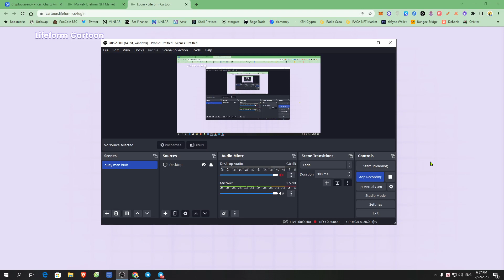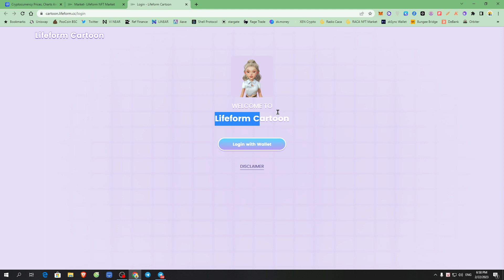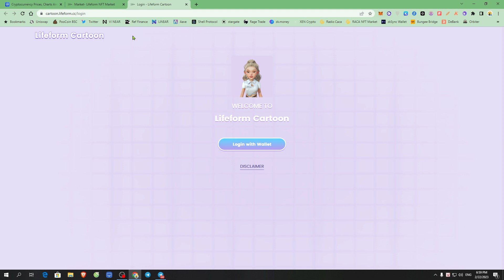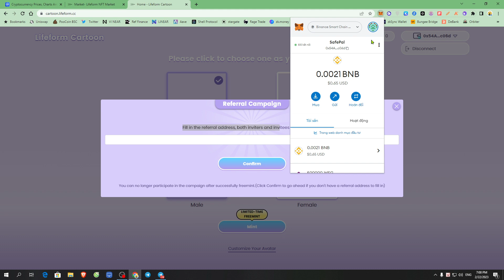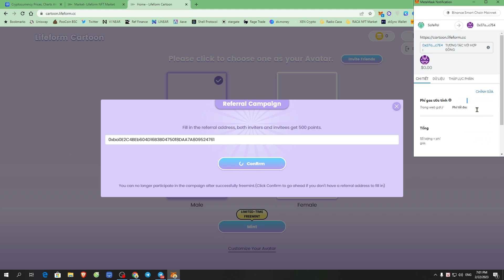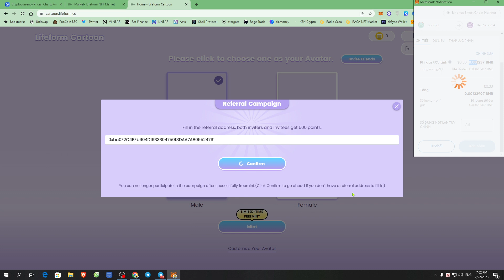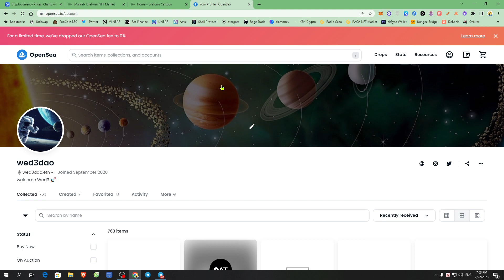Hướng dẫn Mint Free NFT Lifeform Cartoon Avatar & 500 điểm Point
👉 Phần Ref anh em ủng hộ thì điền địa chỉ ví này nhé:  0xba0E2C4BEb604D16B3B04750f8DAA7A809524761

✴️ Thông tin liên lạc:
3 bình luận